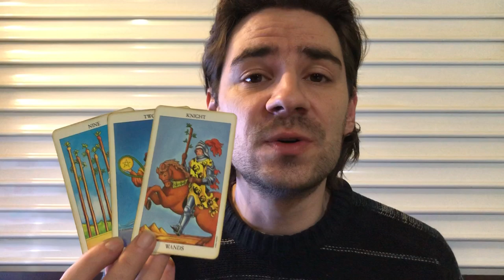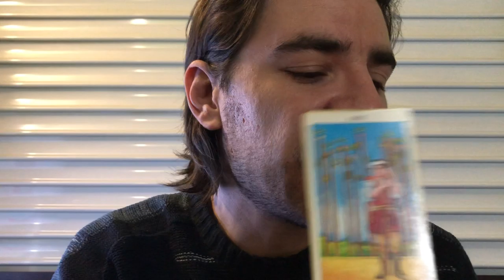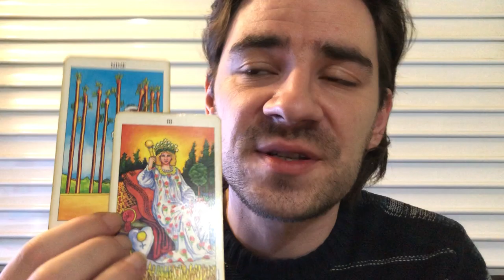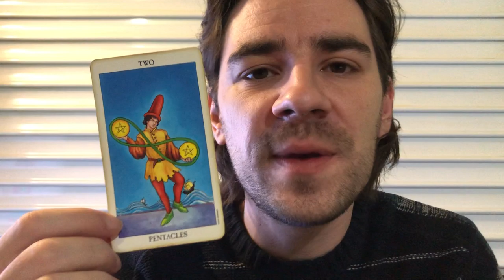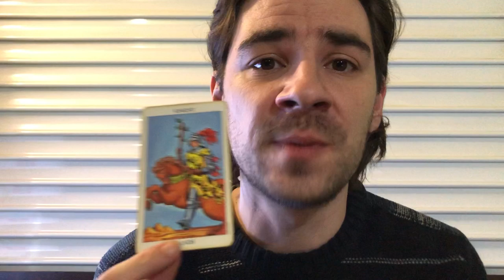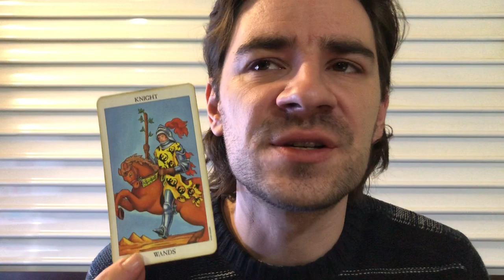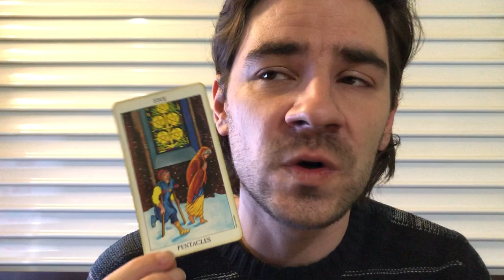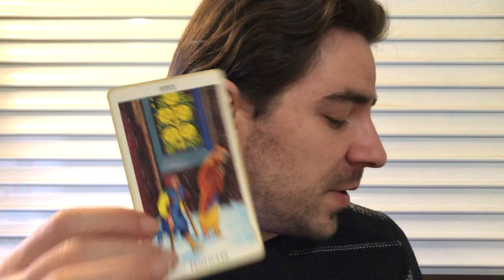LIBRA! THE RAPIDLY APPROACHING STORM! Libra Weekly Tarot Reading February 11-17 2019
LIBRA! THE RAPIDLY APPROACHING STORM! Libra Weekly Tarot Reading February 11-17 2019 MASSIVE PRICE SLASHES ON PERSONAL READINGS